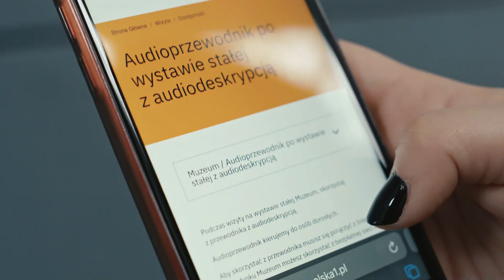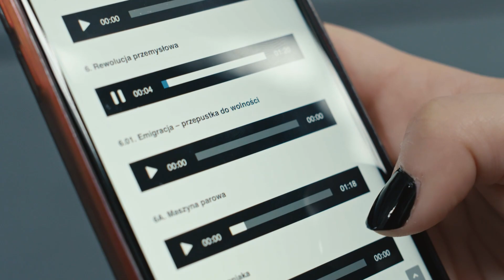Osoby z niepełnosprawnością wzroku | Audioprzewodnik z audiodeskrypcją